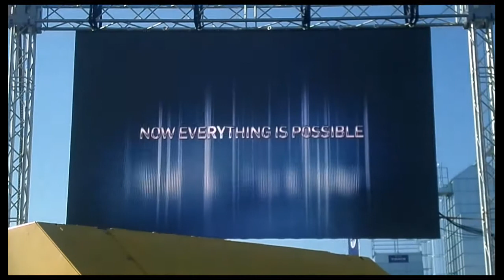AGRO SHOW 2015 - relacja z pokazów maszyn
Obszerna relacja z pokazów maszyn na Agro Show 2015 w Bednarach. Ładowarki tradycyjnie dały czadu! Więcej o targach i wystawach rolniczych na

autor filmu: Filip Sieracki (MDF)